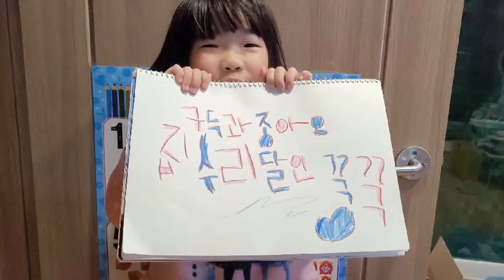식당하수구막힘 뚫어야 병원간다~~ㅜ.ㅜ